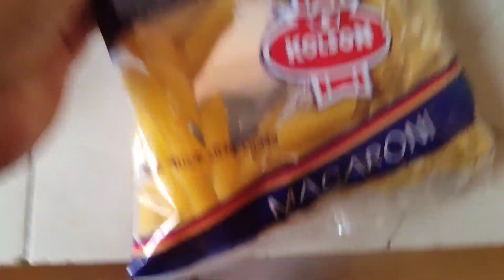আপনাদের জন্য খুব সহজে বাংলা পাস্তা রেসিপি শেয়ার করলাম 🥳